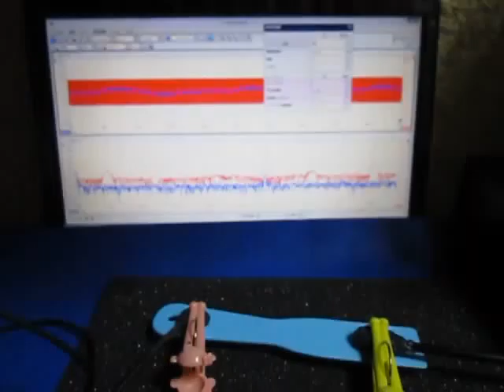超音波プローブ実験（表面検査技術） Ultrasonic probe experiment